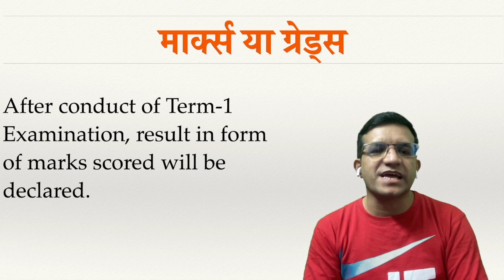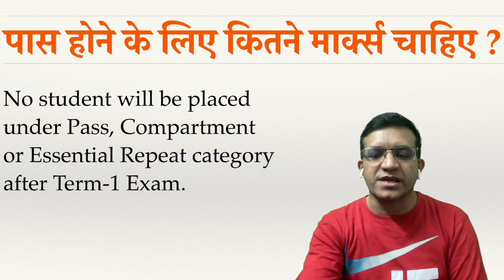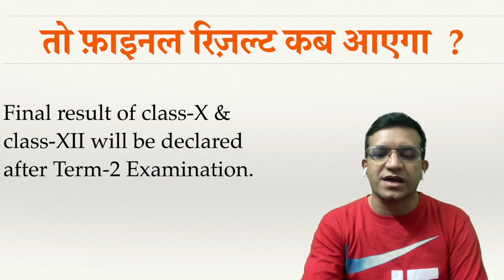CBSE First Term Exam - Pass Criteria | पास होने के लिए कितने मार्क्स चाहिये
CBSE is conducting a board exam in both terms for the first time in its history. How marks will be given and what will be the pass criteria for the First Term Examination.